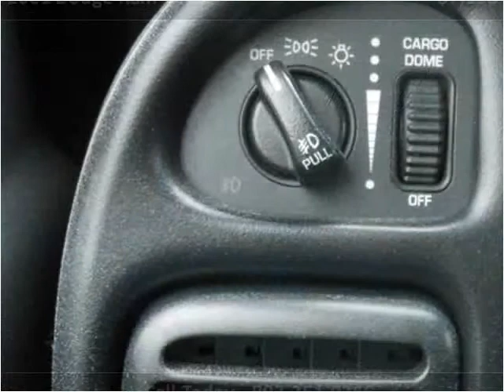2001 Dodge Ram 1500 Used Cars Brattleboro VT